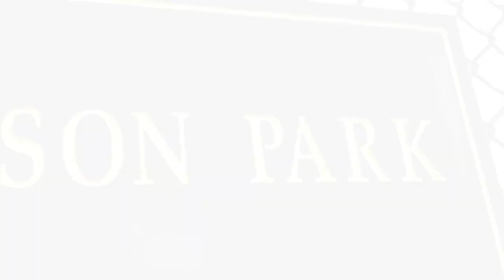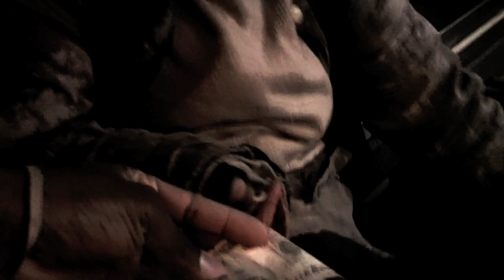Staten Island Hustlaz...Life Goes On (Official Video)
Directed by: Mo Stafford
Edited by: Mo Stafford
4MyFamEnt 2011